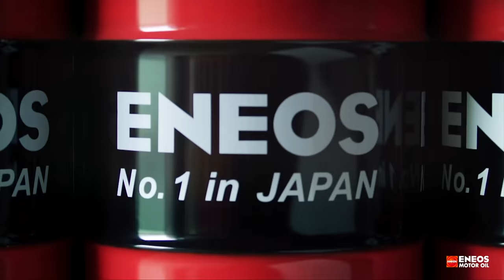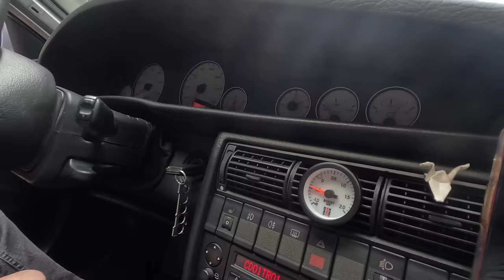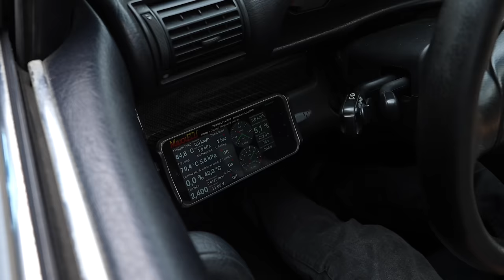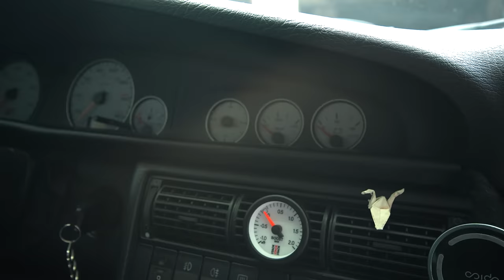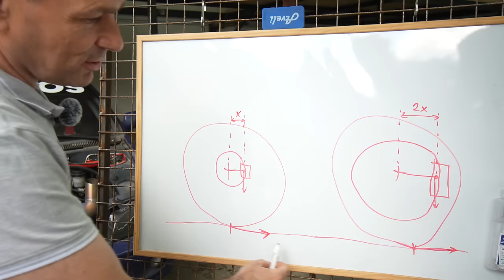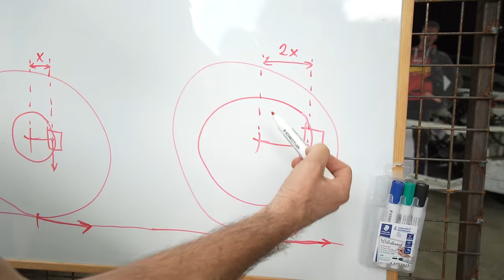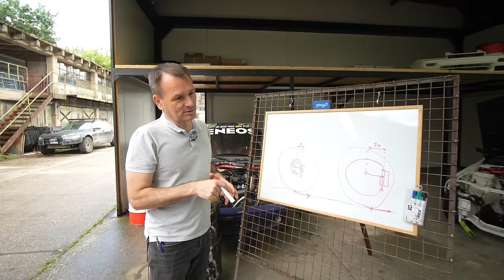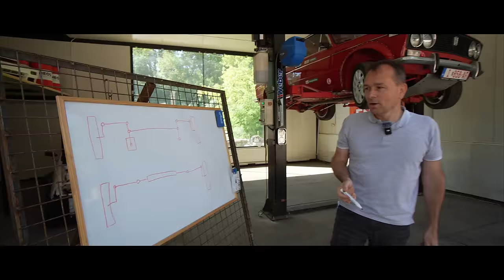eskügyári: egy kakas Audi, aminek rendszámot azért nem adnánk - Check Engine